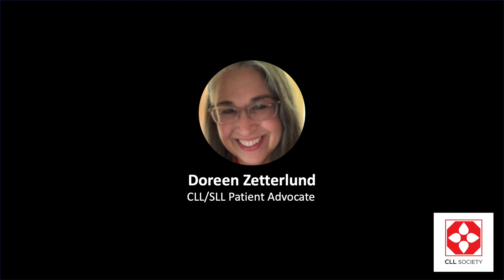CLL Society Facebook Live Event "Ask Me Anything" - Featuring Dr. Matthew Davids & Doreen Zetterlund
Dr. Matthew Davids joins us for CLL Society’s Facebook Live Event “Ask Me Anything”. With no prepared presentation, this event is truly dedicated to answering your questions. Dr. Davids is the Associate Director, Center for Chronic Lymphocytic Leukemia at Dana Farber Cancer Institute and a Co-Chair of CLL Society’s Medical Advisory Board.

Fellow CLL patient advocate Doreen Zetterlund joins us to moderate this event. Doreen is a long-time supporter of the CLL / SLL community and a member of CLL Society’s Patient Advisory Board.

To access resources from the webinar and watch the CLL Society webinar on our